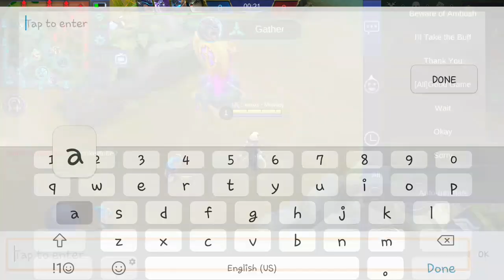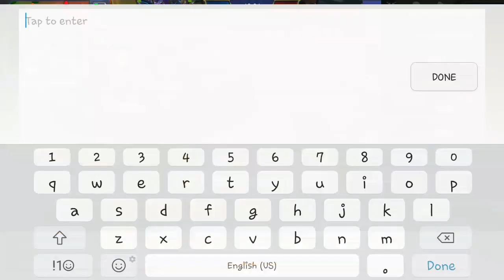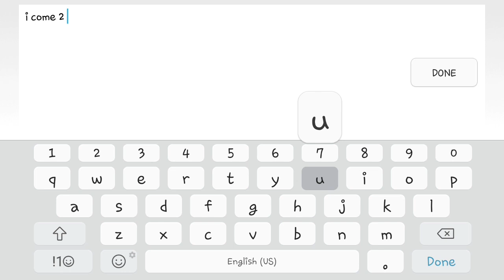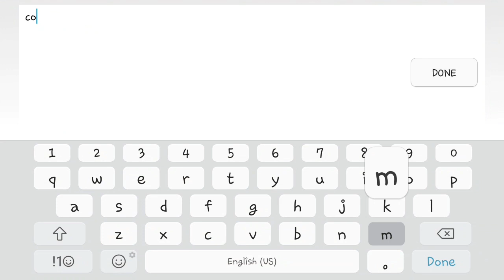#1. MEET MY FRIEND. HARITH Gameplay Solo Ranked. MONKEYtube HD. Mobile Legends Indonesia